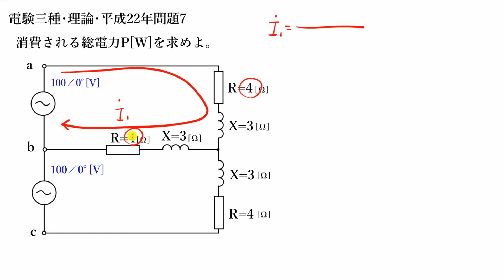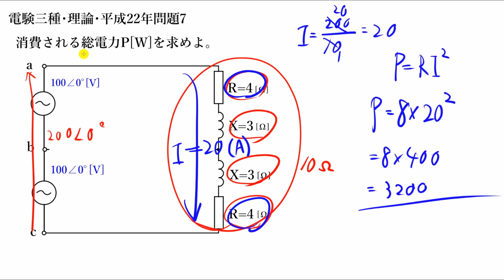電験三種過去問・理論・平成22年問題7(H22A7)